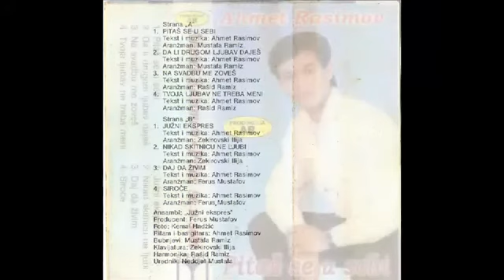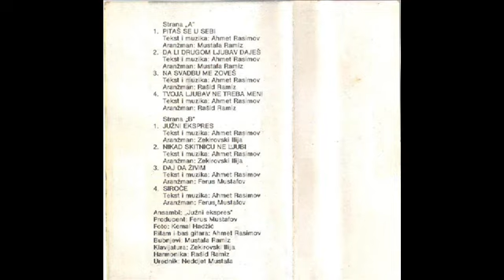Ahmet Rasimov 1990 8 Siroce